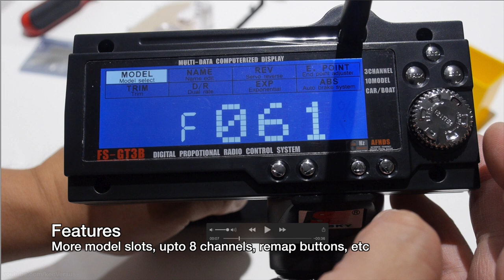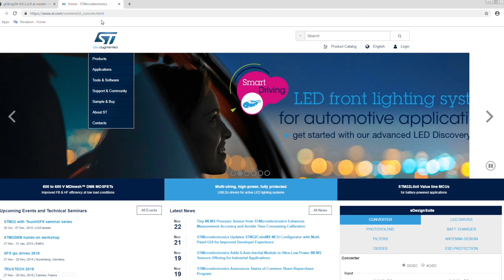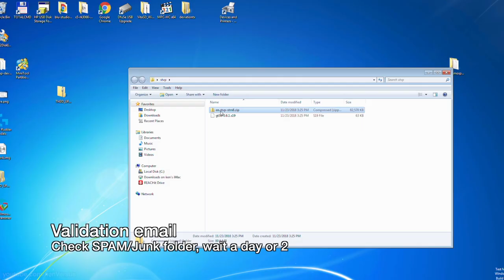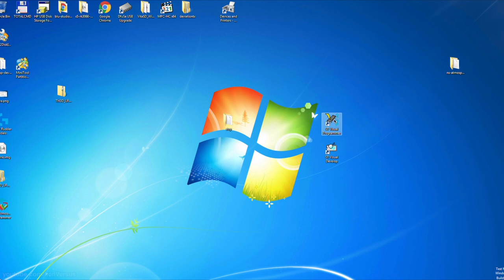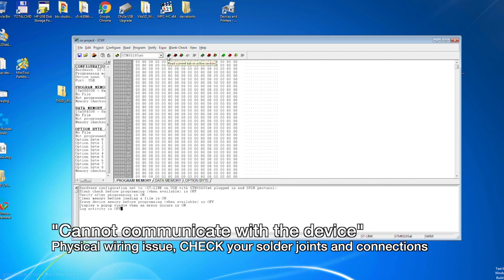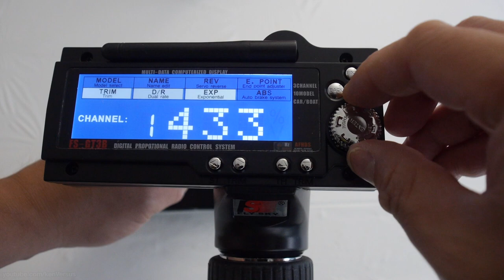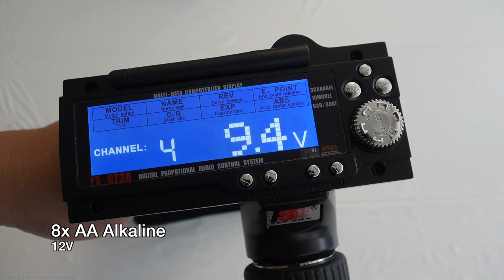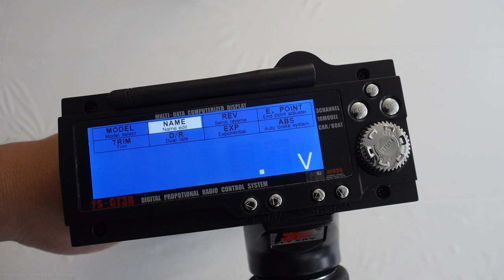Flysky GT3B Hacked Firmware 0.6.1 UPDATED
Updated video about how to flash your Flysky GT3B, GT3C, GTX3 with the hacked custom firmware by PSX.  A few things have changed since the last video I did a few years ago.  I'll try to go over the common issues that pop up as well as show you how to calibrate it when done.

The GT3C can be flash the same way, but the 4 pins are located in a different area show

ST-LINK V2 STM8 USB Programmer